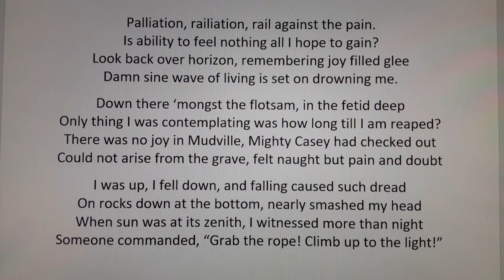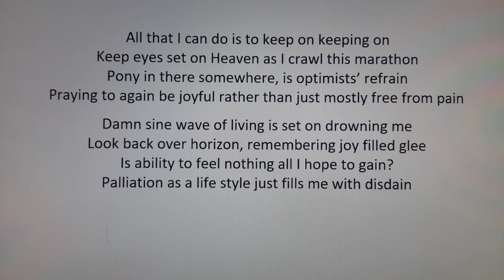Naught But Pain And Doubt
A song about being well, falling into deep depression, hitting rock bottom, beginning the journey back up and wondering if I will ever again be truly whole.